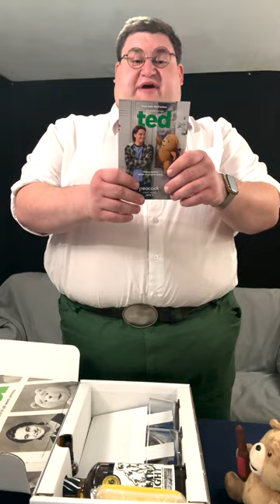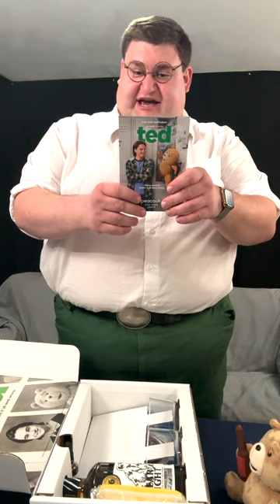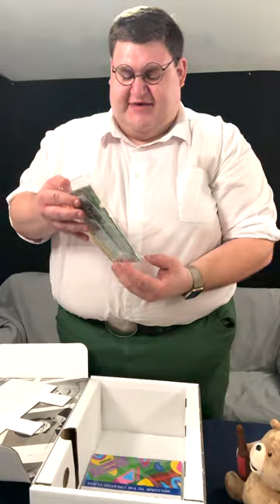Ted TV Show Promotional Mailer Unboxing! Courtesy of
Ted premiers on Peacock TV on January 11th!